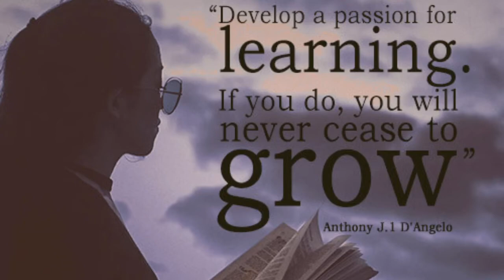Tuesday, August 30, 2022